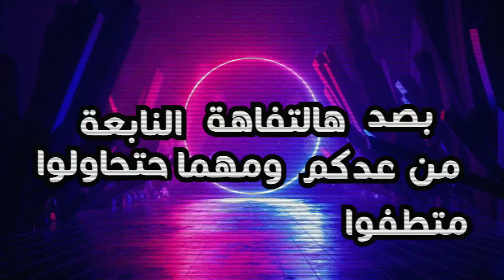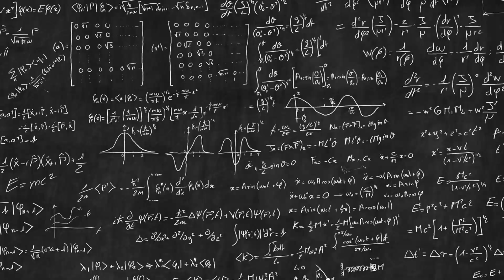Lucifer ft. Punisher || Jumanji || TBR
Lucifer :
Tele : @abdullaaimad

Punisher :
Tele : @punisher200iq